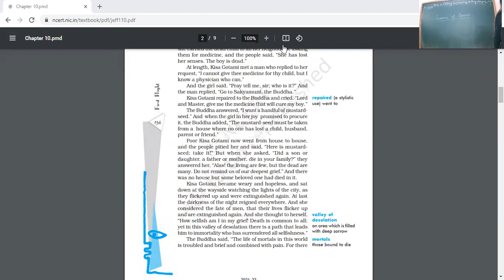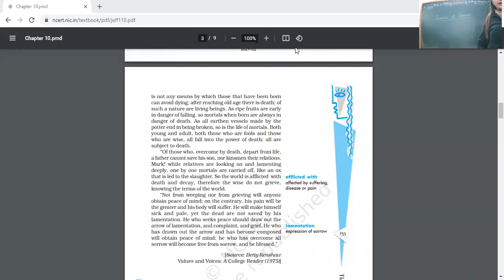19 1 22 ENG 10 B SERMON AT